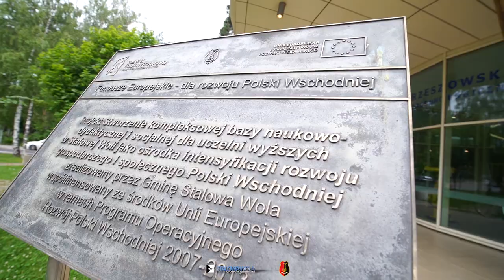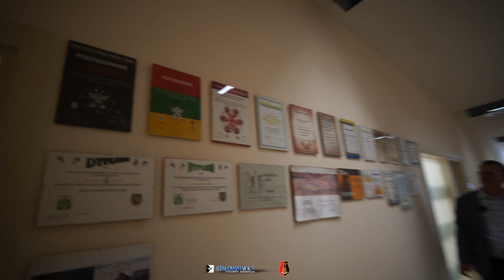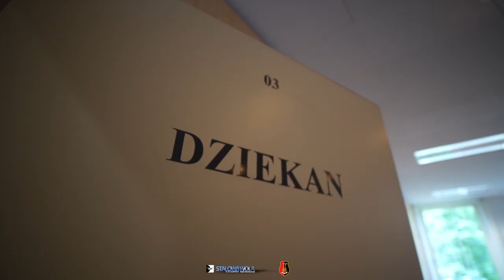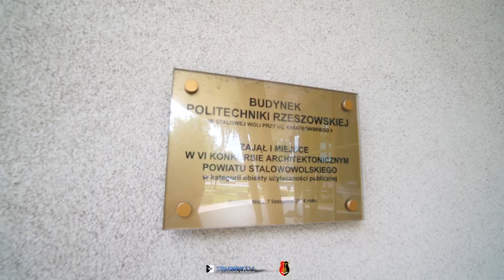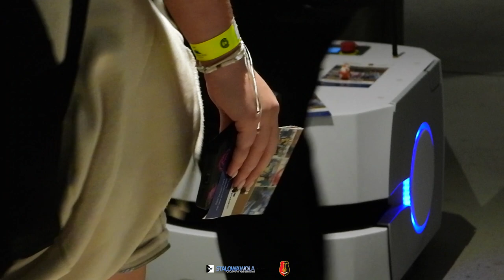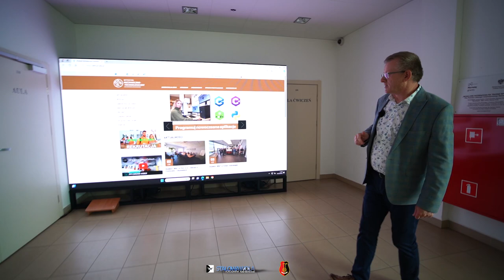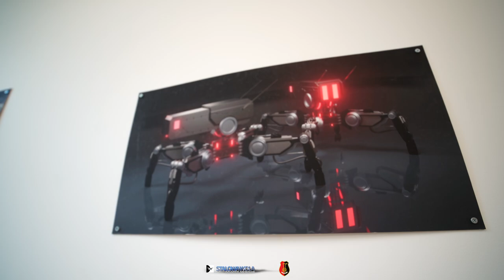Dronem na Politechnice w Stalowej Woli